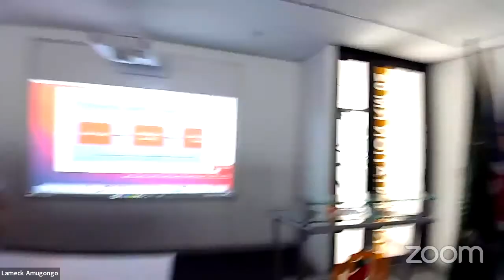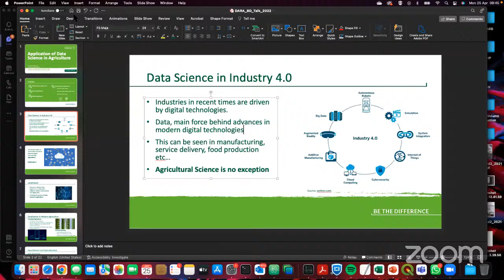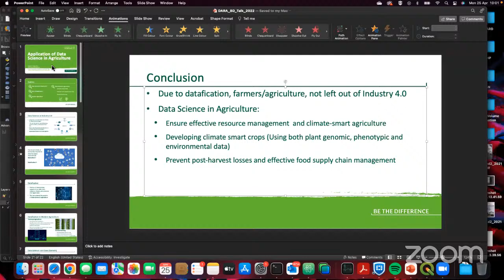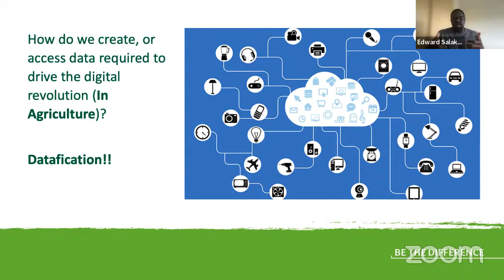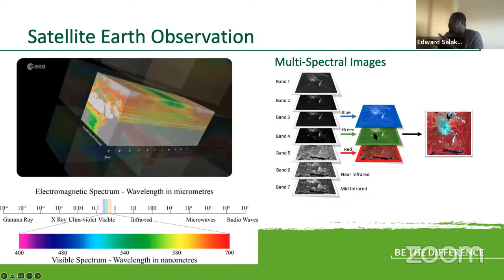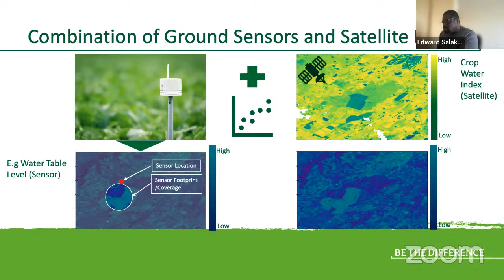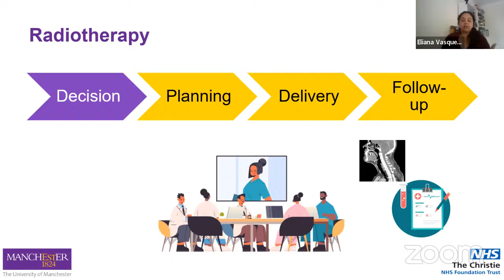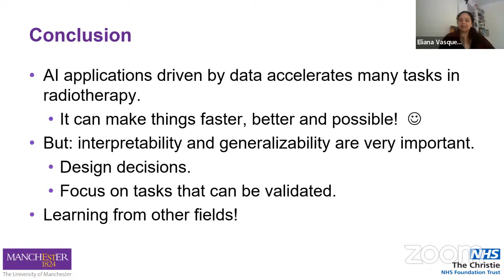NUST DARA Data Science School 2022 - Day 01